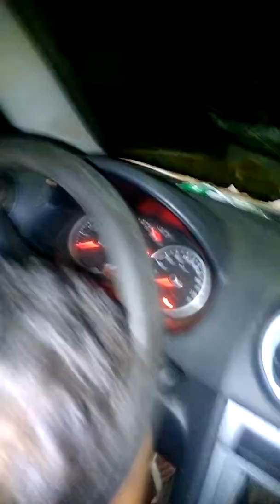Heitor ligando o carro..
Menos de dois anos e o mlk já é motorista...